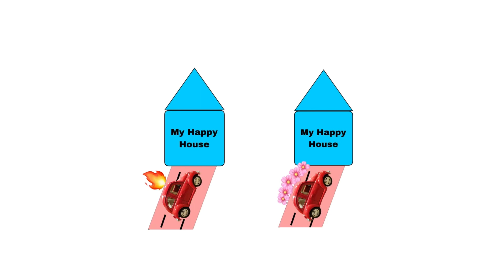How anger destroys everything and Kindness makes everything beautiful | Story